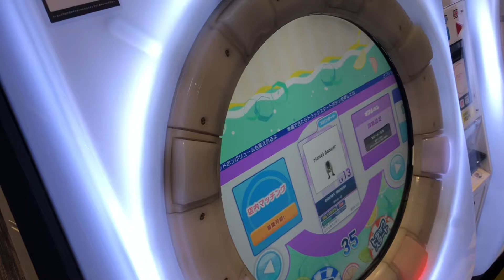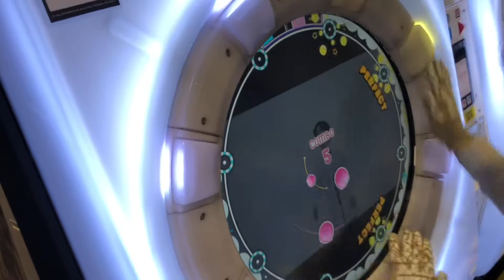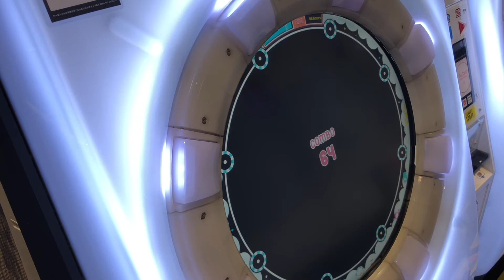【maimaiナラシ】planet dancer REMAS【maimaiでらっくすSplash】 セガ町田2021年1月25日